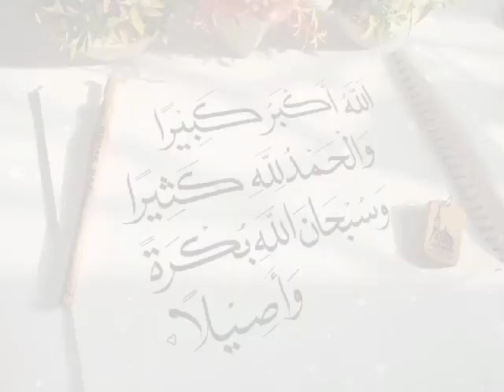Takbeer par ly